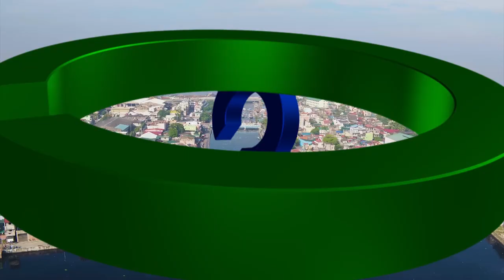Kadenang Ginto Full Trailer: This October 8 on ABS-CBN!